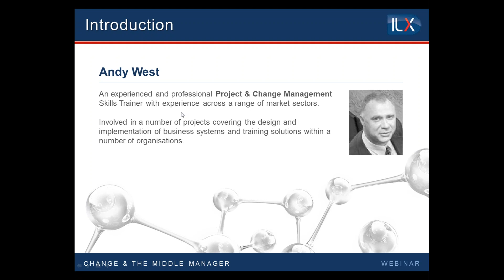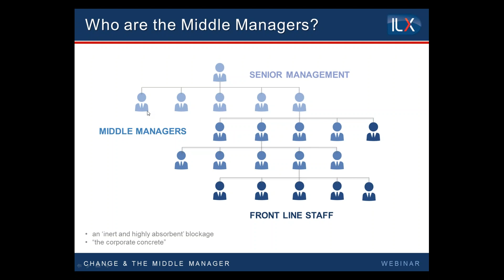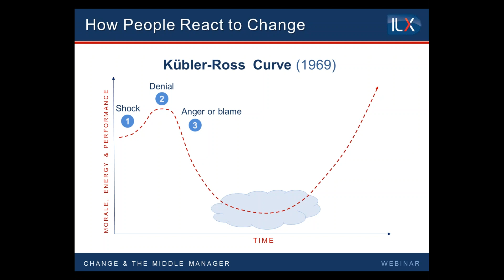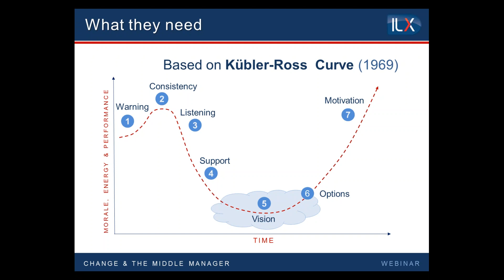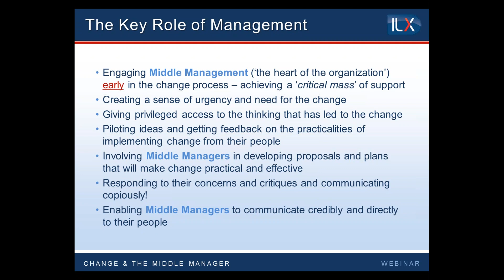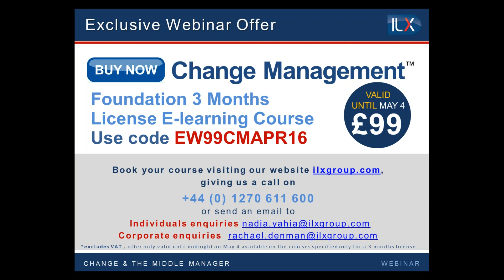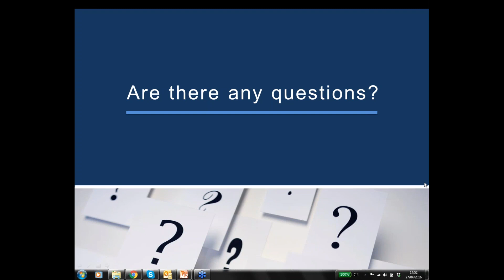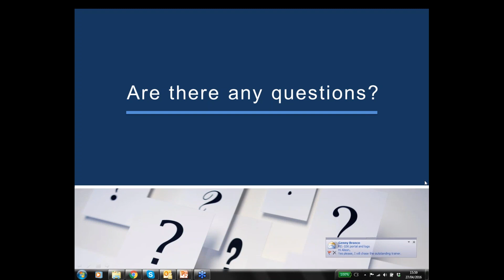The impact of middle managers on change management success or failure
Andy West to explores the theory of Change Management, identifies  potential challenges that anyone can encounter while implementing changes, and takes away some actionable change management solutions.